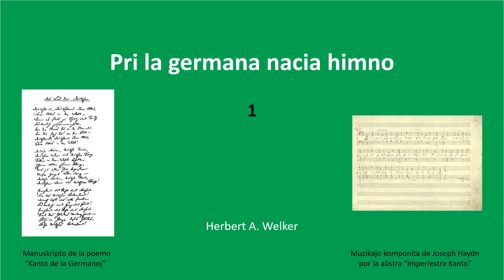Pri la germana nacia himno - 1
Jen la teksto:

Kelkaj homoj – kiam ili aŭdis la germanan nacian himnon la unuan fojon (kaj verŝajne eĉ dum postaj aŭdadoj) – ŝokiĝis, ĉar la muziko estas la sama kiel la nacia himno de nazia Germanio.
La historio de la nuna germana himno estas tre stranga kaj komplika.
Unue mi klarigu gravan fakton:
En la germana nacia himno de la unua duono de la 20-a jarcento, kiun la nazioj prezervis kaj uzis, la unua strofo tekstas i.a. jene:
“Germanio, Germanio super tuton, super tuton en la mondo”.
Multaj homoj pensis, ke tiu frazo signifas, ke la germanoj intencas regi la tutan mondon, kaj vere la nazioj interpretis ĝin tiel. Tamen la signifo estis tute alia:
La frazo estas la unua de la tiel nomata “Kanto de la Germanoj” (“Lied der Deutschen”) aŭ “Kanto de Germanio” (“Deutschlandlied”), poemo verkita de August Heinrich Hoffmann von Fallersleben en 1841 okaze de la intenco de Francio aneksi la germanan regionon Rejnio. La poeto ne nur rifuzis tian intencon, sed volis ankaŭ esprimi la deziron de la germanoj pri unuiĝinta Germanio, ĉar tiutempe Germanio ankoraŭ ne ekzistis kiel nacio; unuiĝinta Germanio ekestis nur en 1871. Ĝis tiam la regiono en kiu la germanoj vivis estis dividita en plurajn regnojn (5 reĝlandojn, 7 grandduklandojn, 16 duklandojn, 14 princlandojn kaj kelkajn aliajn). Do per la citita frazo la poeto volis diri ion kiel “Por ni germanoj     Germanio estas pli grava ol tuto alia” aŭ “Ho Germanoj, Germanio estu pli grava ol tuto alia”. Pri la unuiĝo de la germanaj regnoj li jam estis verkinta la saman jaron poemon en kiu li skribis: “Germanio estu unuiĝinta! Ni interligiĝu kun ĉiuj germanoj, kaj tiel ni povos venki iun ajn malamikon.” Kaj la ideo de unuiĝo estas esprimita ankaŭ en la tria strofo de lia “Kanto de Germanio” (aŭ “Kanto de la Germanoj”): “Unueco kaj justeco kaj libereco por la germana patrujo! Al tio ni ĉiuj strebu frate kun la koro kaj la mano!” La mallonga tria strofo estas nun la teksto de la germana nacia himno.
La kaŭzo pro kiu mi faris ĉi tiun videaĵon estas, ke antaŭnelonge mi eksciis ion, kion me ne estis sciinta pri tiu himno. En unu el la filmoj pri la aŭstro-hungara imperiestrino “Sissi” (vidu miajn tri videaĵojn kun tiu titolo mi aŭdis la muzikon de la germana himno, kaj mi demandis min, kiel eblas, ke la germana himno kaj iu kanto de la aŭstro-hungara imperio havas la saman muzikon. Mi ne sciis, ke August Heinrich Hoffmann von Fallersleben estis verkinta la tekston de lia poemo pensante pri la muziko de la aŭstra “Imperiestra Kanto”, komponita de Joseph Haydn en la 1790-aj jaroj.
Poste mi serĉis kaj trovis en la germana Vikipedio detalajn informojn pri la komplika historio de la germana nacia himno. Ilin mi prezentas en la dua parto.